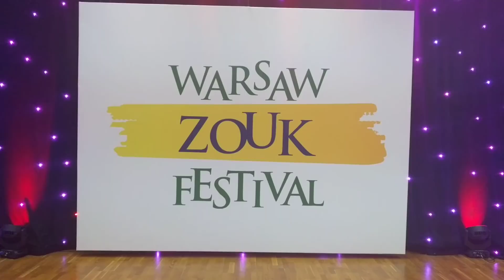WZF2018: Brenda & Anderson - Musicality Demo ~ video by Zouk Soul